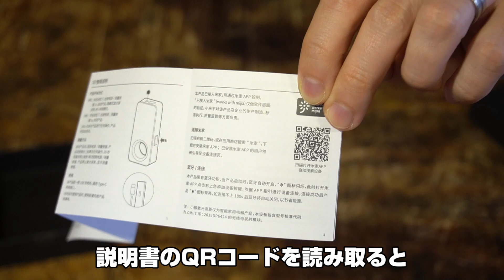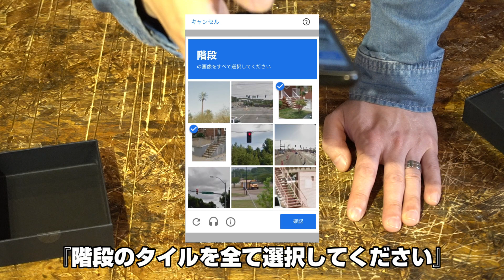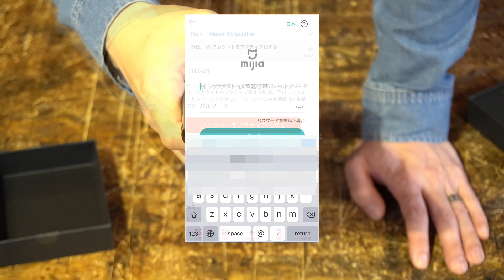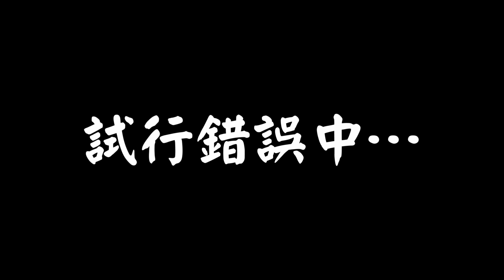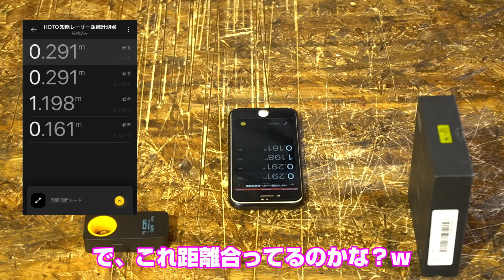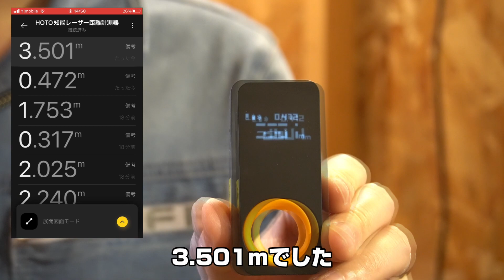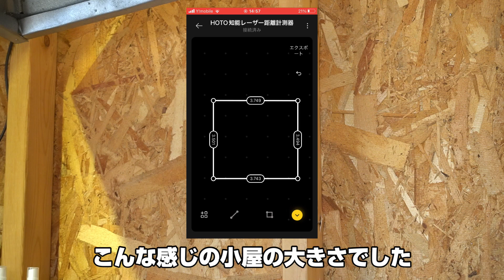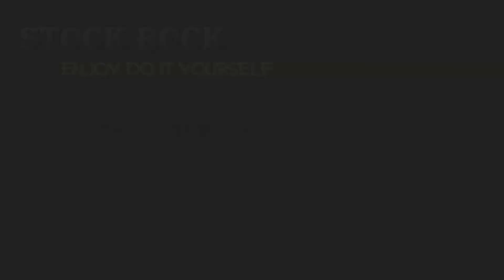【Xiaomi】HOTO レーザー距離計で作業小屋の平面図を作成してみた！大物をDIYする時は良いかもしれん…【Bangood】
アプリのインストールからやってたら長くなってしまったので不要な方は飛ばしてくださいｗ

【目次】
1:44　アプリのインストール＆初期設定
4:09　レーザー距離計の使用方法
6:15　測定誤差の実験
8:12　アプリで平面図を描く！

【紹介したレーザー距離計】
Xiaomi（シャオミ）HOTO レーザー距離計 ⇒
※Banggood（バングッド）のページリンクです。

自分が知らなかっただけで、もうこんな時代になってたんですね…
活躍する機会は決して多くはないと思いますが、長い距離をスケールや巻き尺で測るよりはるかに楽ですねー！

小屋・ウッドデッキ制作で一人で遣り方を出すときにはうってつけかも…

Watch:http：//youtu.be/abYP-NPLTbw

Watch: http：//youtu.be/qlPxm0jyEwI